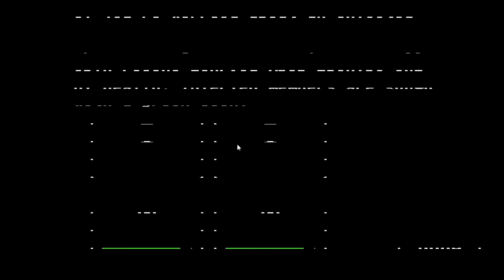Magic Plays Organ Trail on Suicide!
Suicide Mode? More like super-easy-I'm-gonna-win Mode!